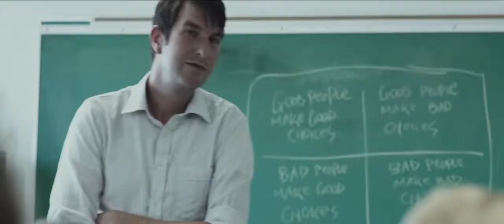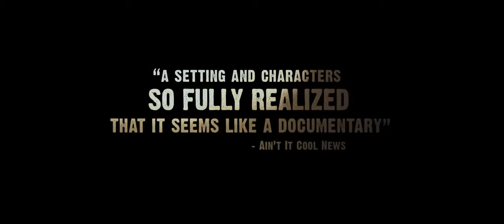BENEATH THE HARVEST SKY Trailer Thriller 2014